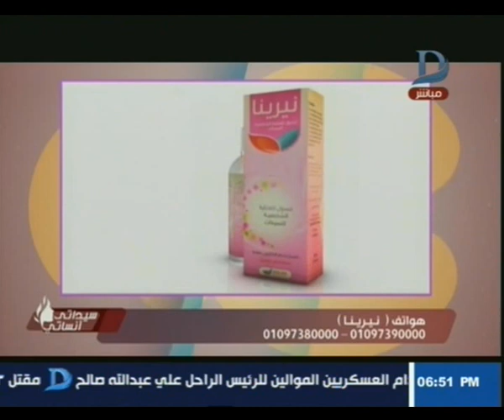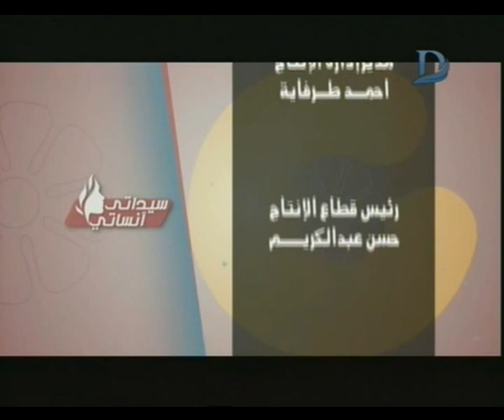سيداتي انساتي - مشاكل حب الشباب وعلامات التمدد بعد الحمل وعلاجها مع "د.حنان الحسيني"مدير All beauty